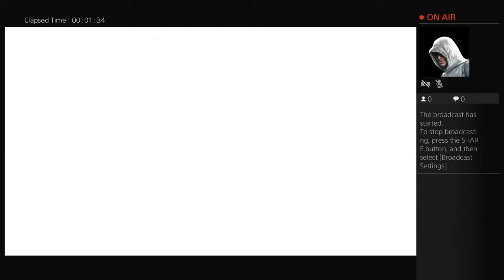JVD54's Live PS4 Broadcast